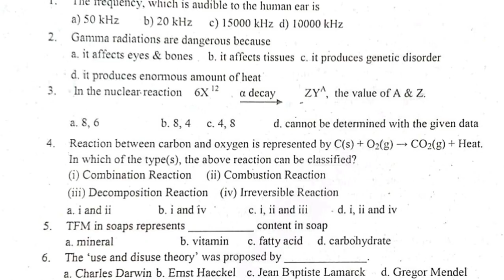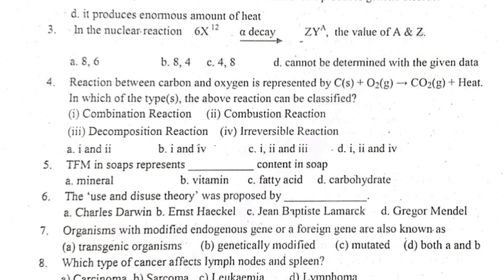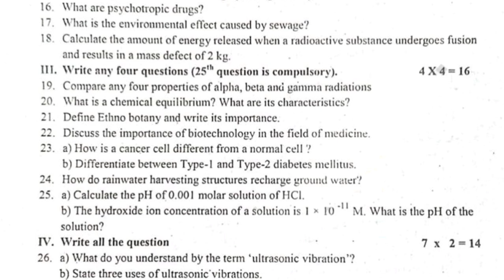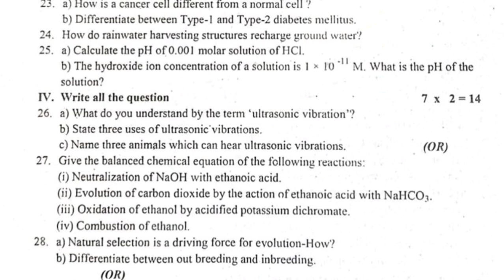10th Std - Science | Second Mid Term Test - Model Question Paper